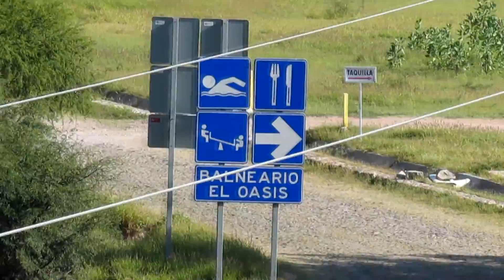BALNEARIO EL OASIS TECOZAUTLA HIDALGO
En esta ocasión Visitamos un lugar agradable llamado EL Oasis, Al igual que el Geiser, la cruz y el arenal, este balneario posee aguas termales, se encuentra en el Municipio de Tecozautla Hidalgo, el cual es reconocido como pueblo mágico, también descubrí una pequeña parte de el monte y su peculiar vegetación, e interesante forma y paisaje.